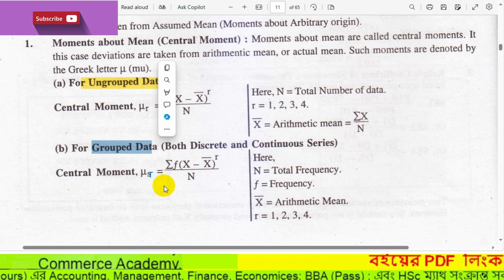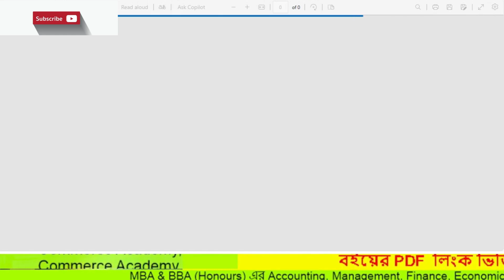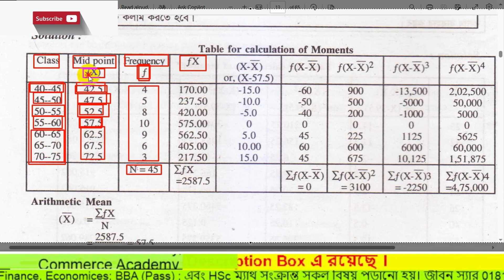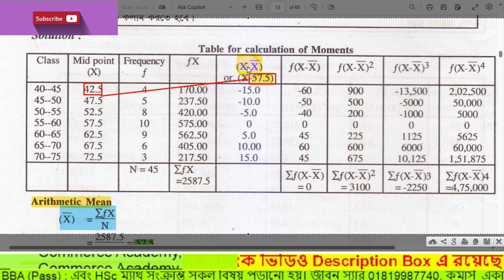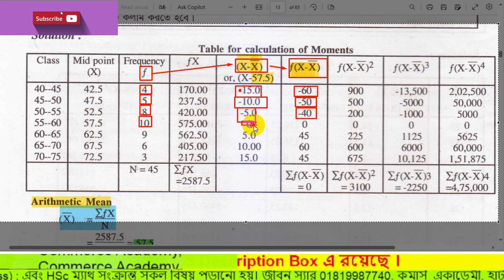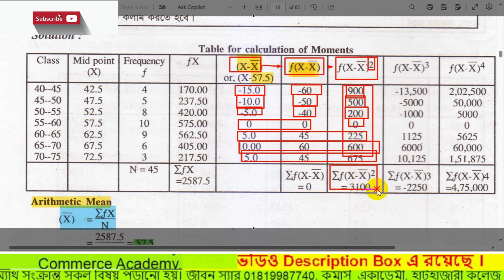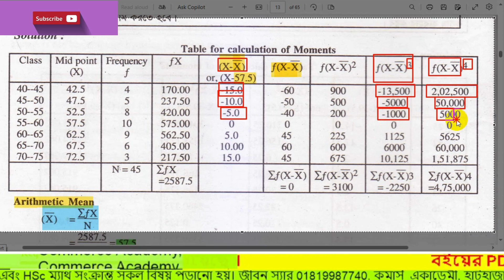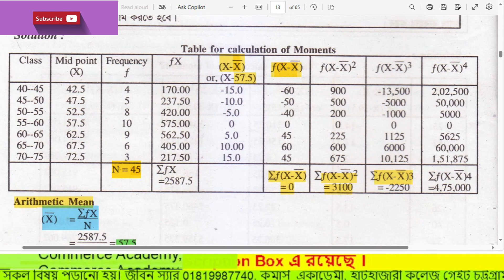Moments Skewness and Kurtosis Class 06 | এমবিএ প্রিলিমিনারি হিসাববিজ্ঞান বিভাগ | Gohira College